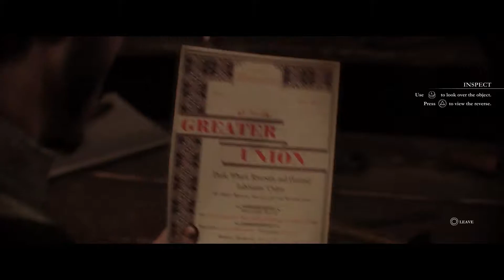The Order: 1886 - Part 14 Headlock (Playthrough Commentary)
Assume the role of Galahad, one of the most experienced Knights of The Order, and enter a unique vision of Victorian-Era London that fuses real historical figures and events with new twists on familiar myths and legends.

The Order: 1886 is a third-person action-adventure video game.

Rated: M for Mature
Release Date: February 20, 2015
Platforms: PS4

Galahad, a member of an elite order of Knights, join a centuries-old war against a powerful threat that will determine the course of history forever.

The Order: 1886 transports players into the stunningly realistic and re-imagined Neo-Victorian London, where man uses advanced technologies to battle a powerful and ancient foe.

The Order: 1886 is developed by Ready at Dawn and SCE Santa Monica Studio and published by Sony Computer Entertainment.

The Order: 1886 has a Metacritic score of 63.